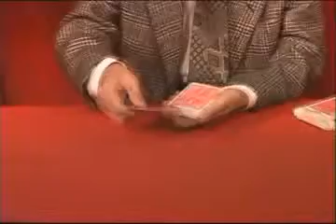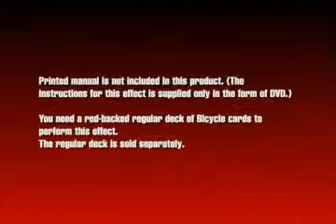AMBELITIOUS CARD-.wmv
MAGOLUDO: Ambelitious Card